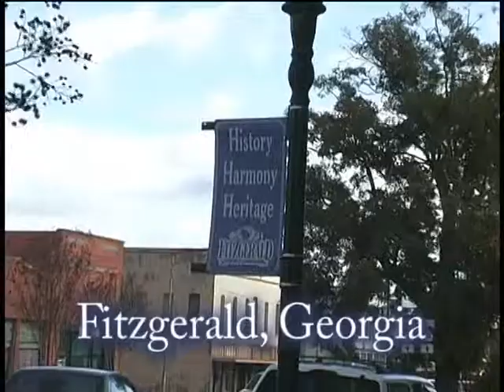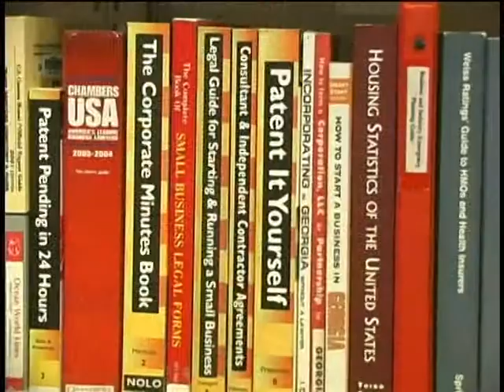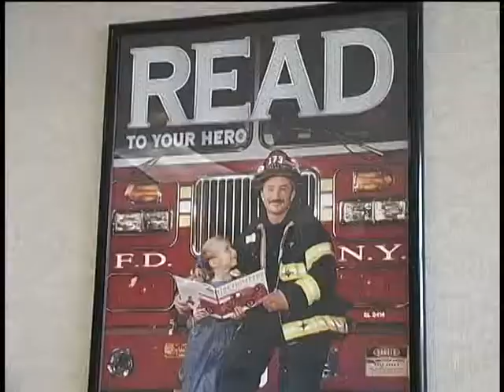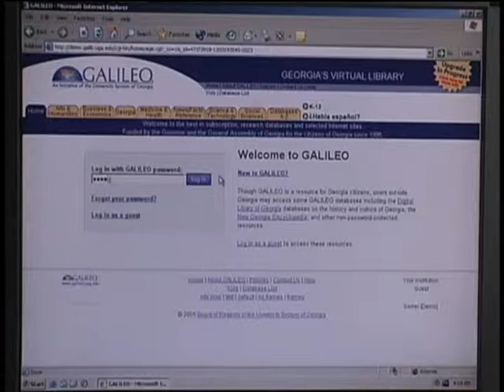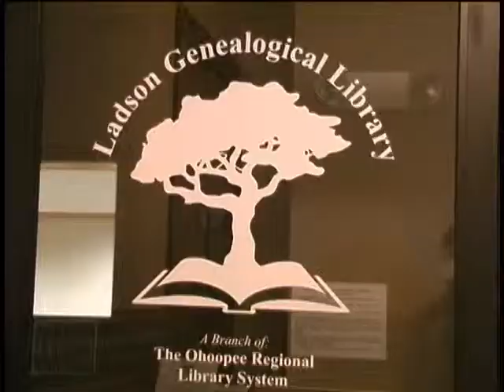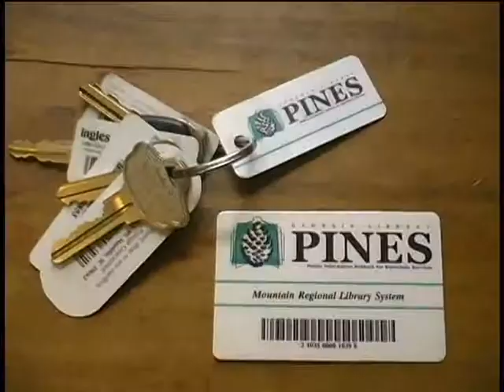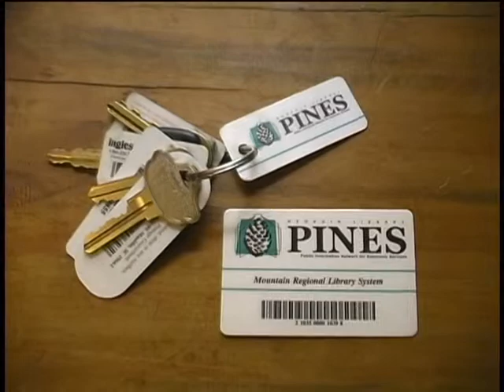Georgia's Public Libraries, 2006 Documentary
Short documentary on the services provided by the public libraries of Georgia.